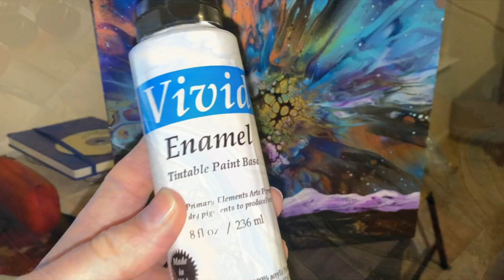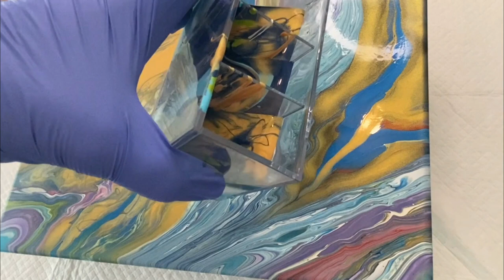Triplet Traveling Pour, Dynamic pouring from a makeup caddy, Artisthood of the Traveling Pour Collab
I'm doing a triplet traveling pour! I'm doing some dynamic pouring from a makeup caddy for this Artisthood of the Traveling Pour Collaboration. I thought it might be fun to do a traveling pour from an acrylic 3 chamber makeup caddy because 3 times the traveling equals 3 times the fun!

I hope you enjoy this triplet pour take on the traveling pour!

Link for a 3 chamber makeup caddy:

Artisthood of the Traveling Pour Collaboration Lineup

My white is Colourarte  Vivid Enamel White 2oz and 3 oz of Artist Loft Soft Body White
Folk Art Green Flash
Lukas Cryl Arctic and Some Cadmium Yellow Light
PrizmPour Midnight Shadow mixed with Liquitex Pouring Medium
DecoArt 24k Gold
Folk Art Treasure Gold Fire Opal
Most paint mixed with American Floetrol, some have Goldens Gel Gloss to thicken.

Music
- Magic
- Almannagja
- Flower Burst
- Like You Like That